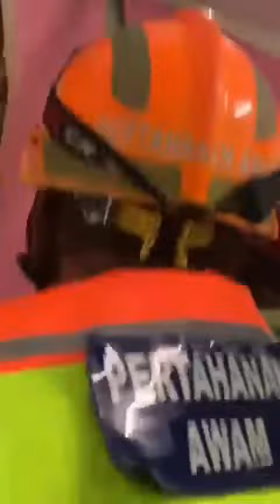You have snakes in your ceiling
Tune in for gist and update news

You have snakes in your ceiling they have been there since it is all over world you can have some in yours do well by calling the snake fighters this is very dangerous to human beings okay imagine you saw some in your own ceiling what would you do? Please avoid it I just want to share this update with you guys